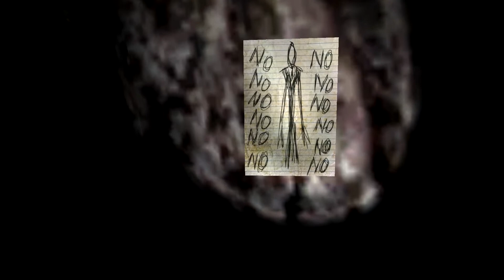Slender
Wir spielen SLENDER